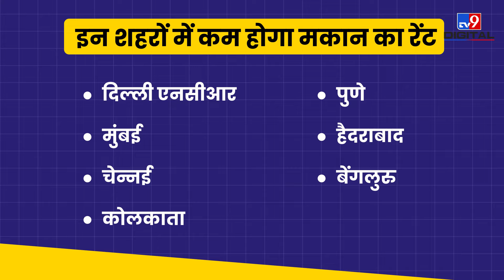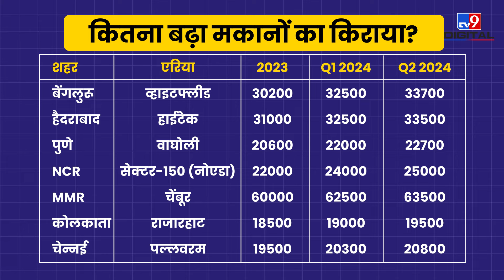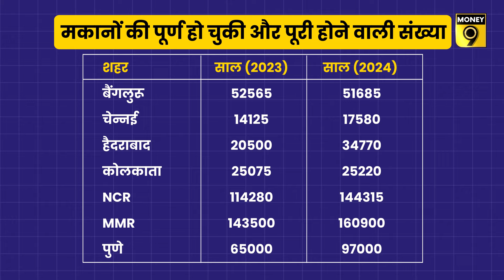भारत में इसलिए घटने लगे हैं मकानों के किराए, क्या आपके लैंडलॉर्ड का आया फोन? Money9 Jhatpat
बीते कुछ सालों से प्रॉपर्टी बाजार में असमान उछाल है. प्रॉपर्टी की कीमत से लेकर किराये में लगातार बढ़ोतरी हुई है. इसके चलते आम लोगों को काफी परेशानी का सामना करना पड़ा रहा है. किराये में असमान बढ़ोतरी से वित्तीय बोझ बढ़ा है.